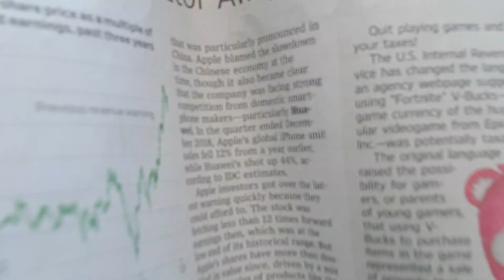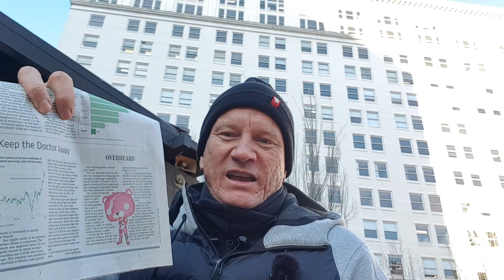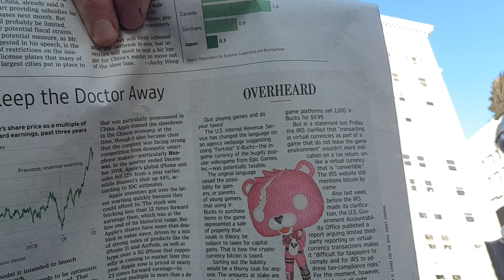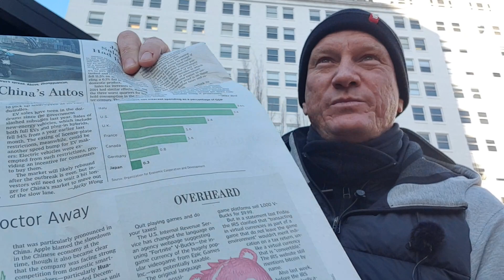APPLE revenue warnings & Gov Net interest to GDP Payments